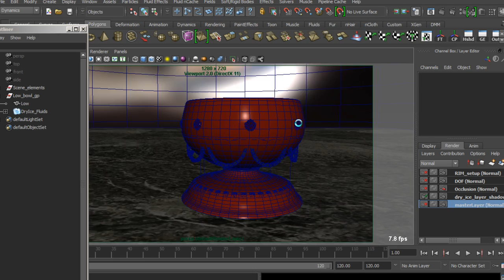Maya Tutorial Now Available: Simulating a Dry Ice Effect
In this Maya tutorial we'll be simulating the fantasy effect of dry ice. The focus will be on the technical attributes of fluids which is responsible for simulating the dry ice effect.

Throughout this tutorial you'll be provided with all necessary knowledge of fluid and emitter types to simulate dry ice smoke. We'll also advance to rendering and important settings in order to address the quality fluid rendering with minimal time. This Maya training will be beneficial for those who are looking to work in an FX studio environment because we'll follow time saving techniques to minimize computational steps.